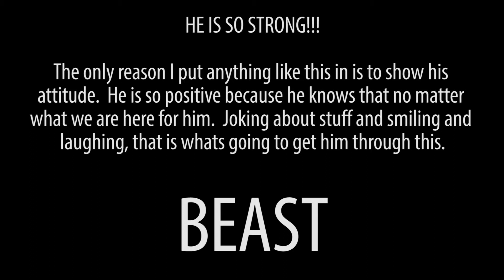a stub, a haircut, and SO MANY WINGS!!